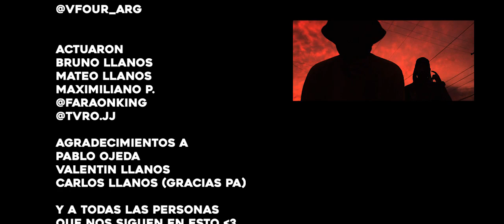CADENÓN DE ORO - Bando ft Jey Eric (Videoclip Oficial)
Videoclip x @bandoaudiovisual

Indumentaria x @vfour_arg

filmado por personas que no se dedican a lo audiovisual, pero que tenian muchas ganas de ayudarnos, gracias de todo corazon